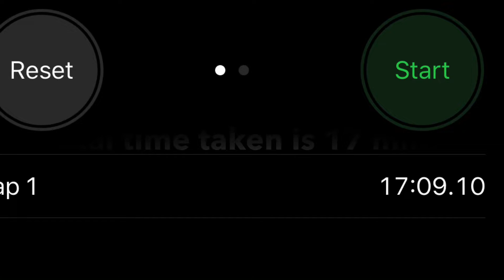15 mins Pressure cooked beef patty w/ stir fry veggies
Pressure cooked beef patty & stir fry veggies:

Ingredients:-

1)Beef patty from Costco
2)Stir fry veggies mix
3)Little bit of butter to apply to the bottom of cooker
4)Chilly powder - 1 tsp(adjust per your spice level)
5) Coriander powder - 1 tsp
6) Garam masala - 1 tsp
7) Salt to taste
8) Oil - 1 tbsp